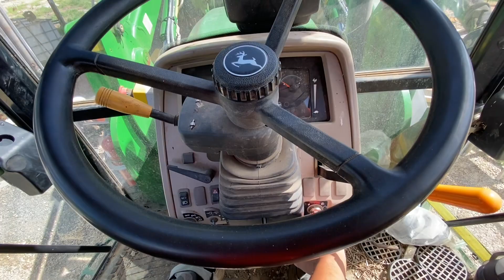Cuộc sống nông thôn ở Úc | Anh nông dân Úc Chia sẻ cách chăn bò bằng bánh mì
Cuộc sống nông thôn ở Úc | Cách chăn bò Angus | Anh nông dân Úc

Clip này mình sẽ giải thích tại sao lại phải chuyển bò qua lại các đồng cỏ, cách di chuyển bò bằng bánh mì. 😁